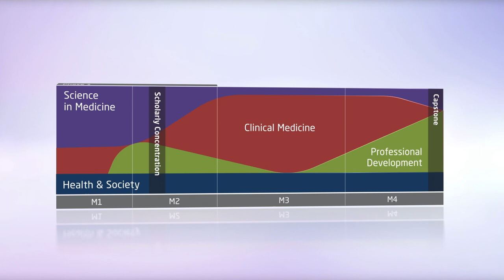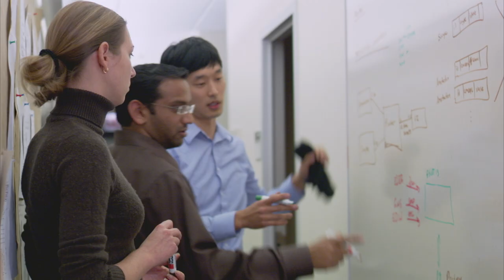Inside the Feinberg Curriculum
The curriculum at Northwestern University Feinberg School of Medicine is defined by early clinical experiences, an atmosphere of inquiry, synthesis & application modules and strong mentorship.